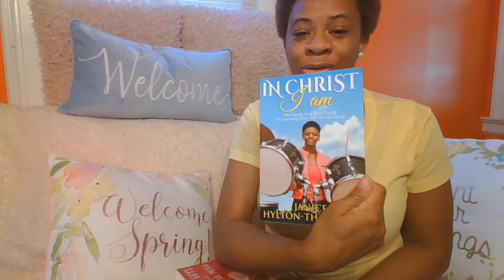MAFS 11 |Married at First Sight Season 11 Couples Are?| NOT Sure If I Will Review| MAFS NEW ORLEANS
Married at First Sight Season 11 Couples are here and I'm not sure how I am feeling if I will be reviewing this season or not.
Let me know if you want me to review.